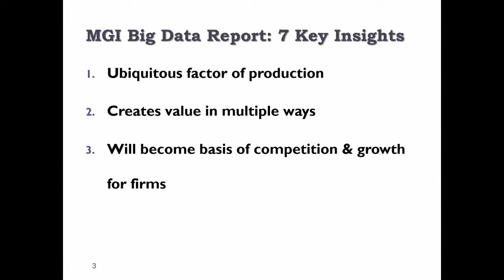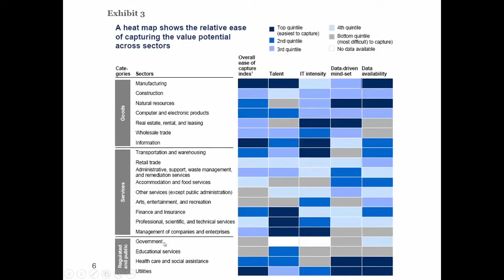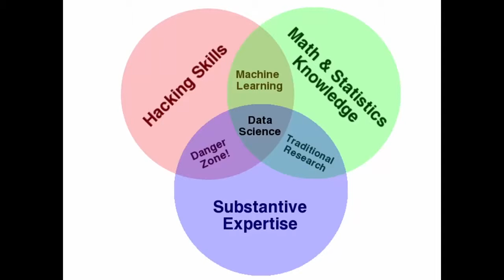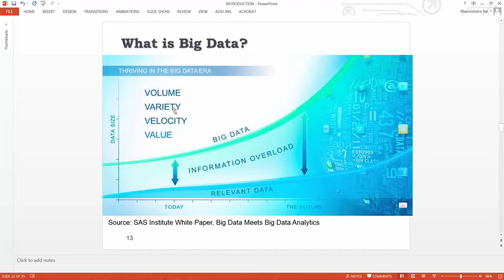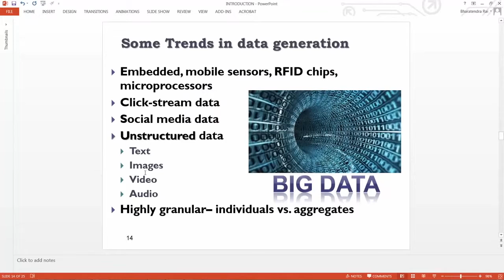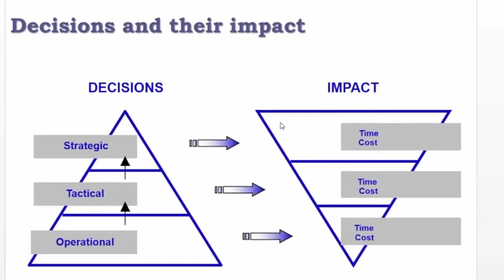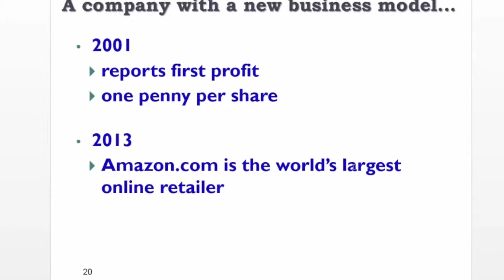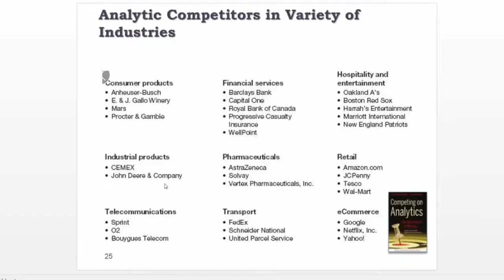Introduction to Data Analytics and Data Science for Business